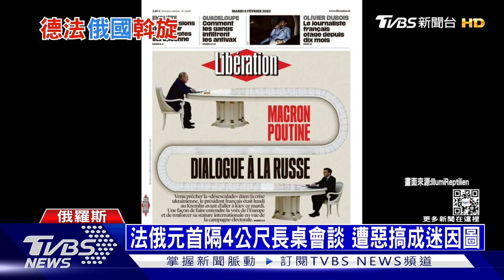美德抗俄不同調 拜登要斷北溪二號 蕭茲語保留｜十點不一樣20220208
為了避免烏克蘭戰事爆發，法國總統馬克洪直奔莫斯科，想當面勸阻普欽出兵，不過長達五個多小時的會談，沒有突破性進展。另外德國總理蕭茲，則是飛往華府跟拜登會面。對於俄羅斯如果真的出兵，是否要關閉「北溪二號」天然氣，作為報復? 美德領袖態度不一，蕭茲語帶保留，拜登則斬釘截鐵地說，「非斷不可!」